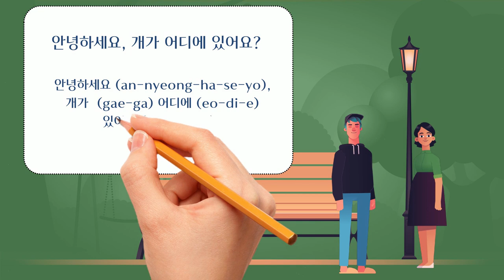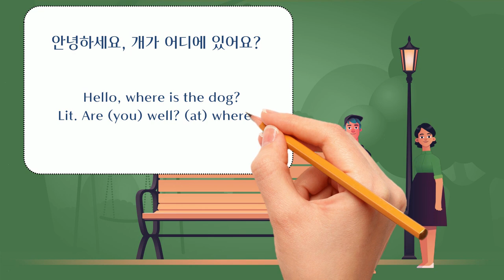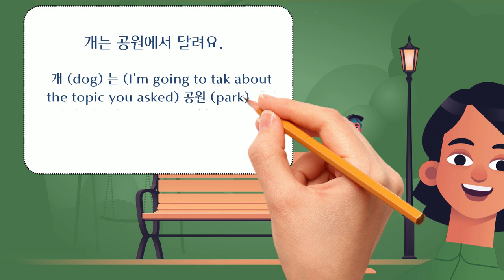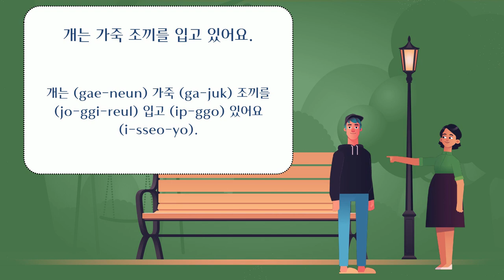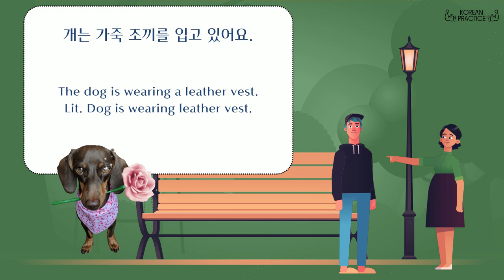Finding a dog: Effortless Korean Simplifying Words & Grammar in Everyday Korean Conversations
Looking for a place to practice Korean? Join our supportive community!

Today, we're going to dive into the world of simplifying Korean words and grammar to help you sound more confident and natural in your everyday conversations. So, get ready to take notes and join us on this exciting adventure!"

"Learning a new language can be overwhelming, especially when it comes to grammar and vocabulary. But don't worry, we've got you covered! Today, we're going to show you some of the most common and useful words and phrases that you can use in your everyday conversations. We'll also share with you some tips on how to simplify the grammar so you can speak more fluidly and naturally.

With the help of our native Korean speaker, you'll get to practice what you've learned and see just how easy it can be to sound like a pro. Whether you're a beginner or intermediate learner, this video is perfect for you. So, sit back, relax, and let's get started on your journey to effortless Korean."

We hope you enjoyed it and learned something new. And if you want to practice your new skills, head over to our website and sign up for our interactive Korean classes.